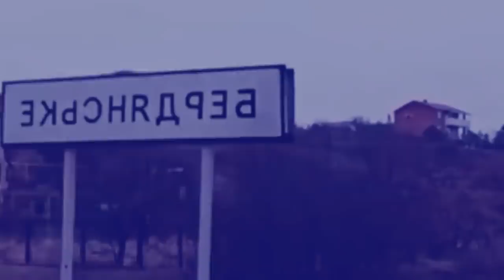hato ki nong russia ki kohnguh ne em iaka jing ai jingmut u president ka ukraine